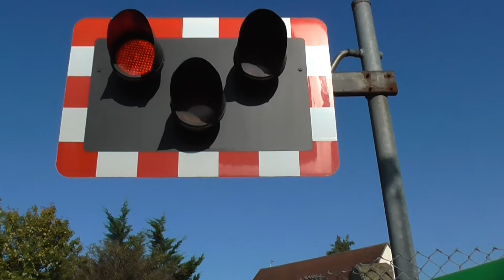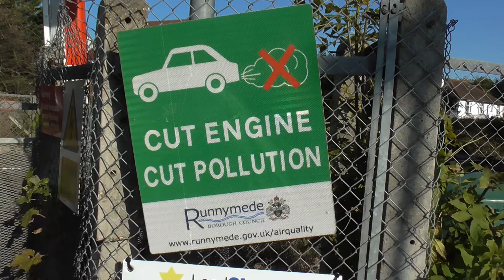Pooley Green Level Crossing, Surrey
Pooley Green Level Crossing, Egham, Runnymede District, Surrey

Location: Vicarage Road, Egham
Trains: 2 Class 450s (South Western Railway) - 3:30
             2 Class 458s (South Western Railway) - 3:48

A level crossing found on a busy Vicarage Road just East of the M25 within Egham, Surrey. It has alarms that are quite loud and produce 'beep-beep' tones which is rather unusual, as this sound is more comparable to that produced by a fire alarm than what you'd expect to hear at a level crossing. Some of the wigwags here also have twisted red lights.